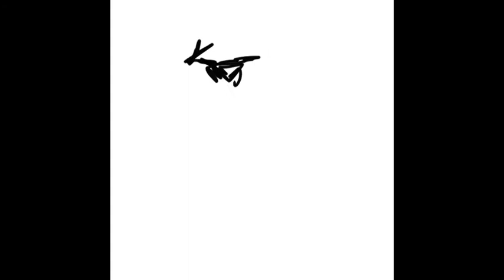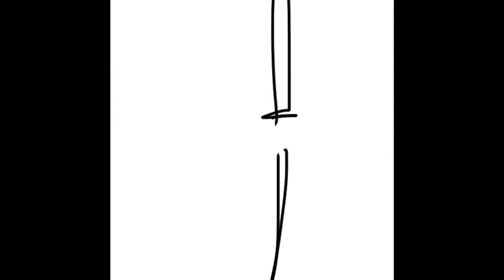My Movie 1